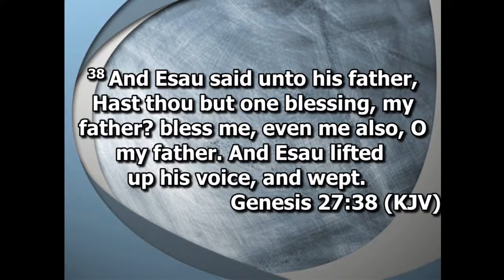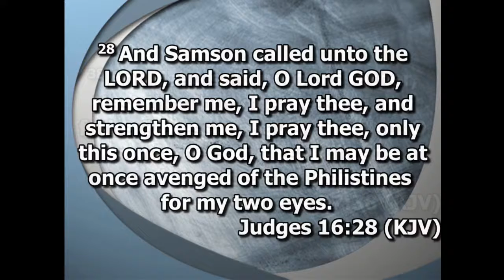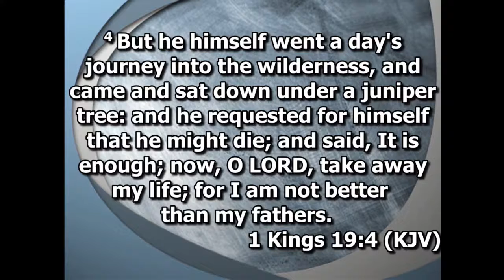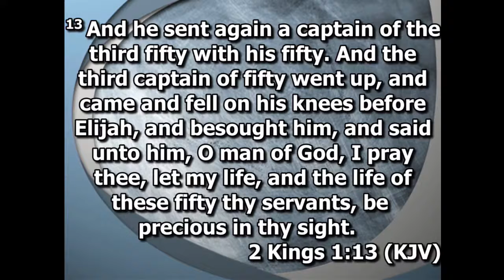( Power of Every Word ) " O "